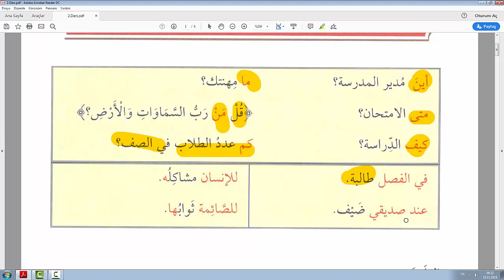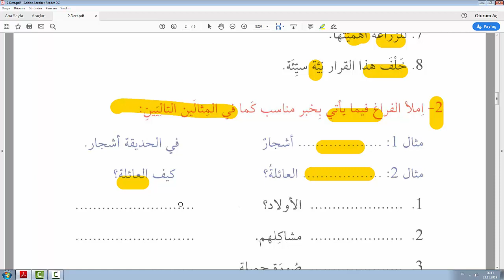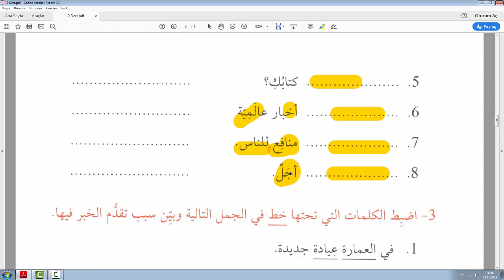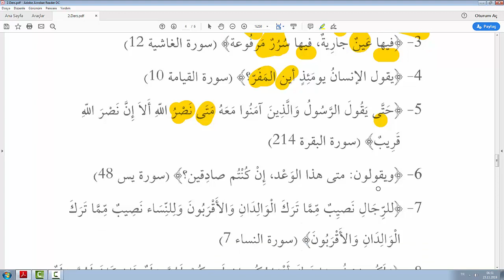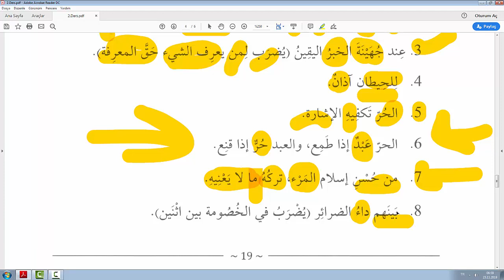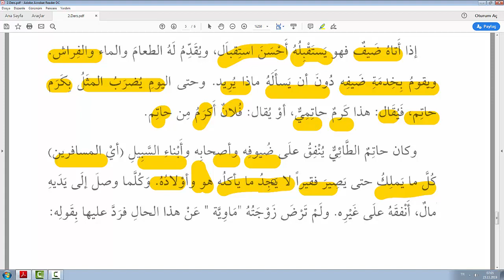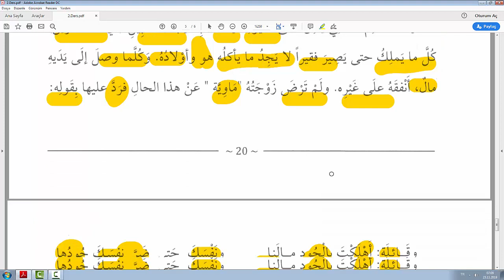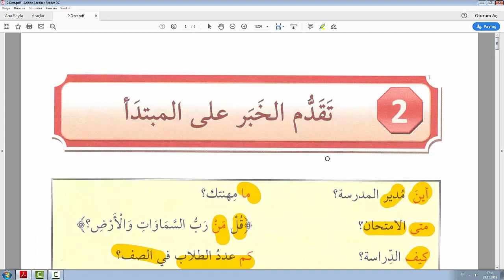Kavaidul Muşeccia Nahiv Kitabı 2.Cilt 2.Ders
Nahiv Kitabının İkinci Cildinin İlk Beş Videosunu Kanalımızda Bulabilirsiniz.